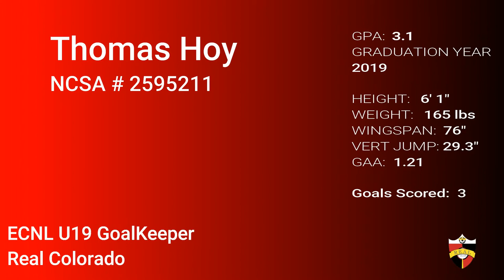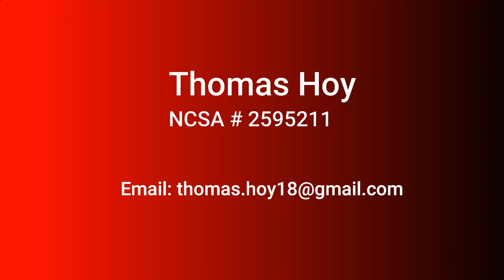Thomas Hoy- Goalkeeping Highlights | College Recruitment Video - ECNL U19 2017/18 - Real Colorado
Goalkeeping Highlights | College Recruitment Video- Thomas Hoy goalkeeper for Real Colorado. Great inaugural ECNL season going 11-6-3 and the second lowest goals against in the Texas division.

GPA: 3.3
4 Year Letterman
3 time All-League 1st Team
3 time Captain
Height: 6' 1"
Weight: 165
Jersey Number: 00
Club: Real Colorado (ECNL)

Former and Current Coaches
Clint Baumstark - MLS Goalkeeper
Clayton Zelin- Club Coach
Devala Gorrick - USL Switchbacks and St Louis FC goalkeeper
Carlo Cornacchia - FC Nantes

I do not claim ownership of the audio used in this video